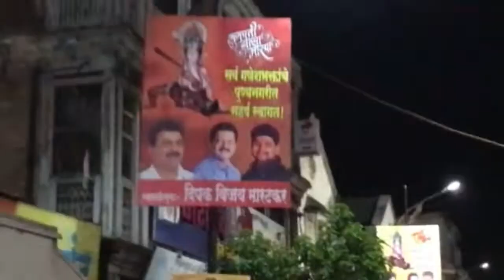Ganpati aagman 2018 || Ganesh utsav 2018 || गणपती आगमन सोहळा २०१८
सार्वजनिक गणेशोत्सव,नवरात्री आणि शिवजयंती उत्सव मंडळ.
                      होनाजी तरुण मंडळ(ट्रस्ट)
                             गवळी आळी,
                                    पुणे.

                   ★अध्यक्ष★
              विजयभाऊ मारटकर.
                 (मा.नगरसेवक).